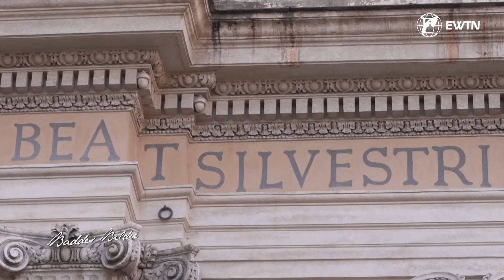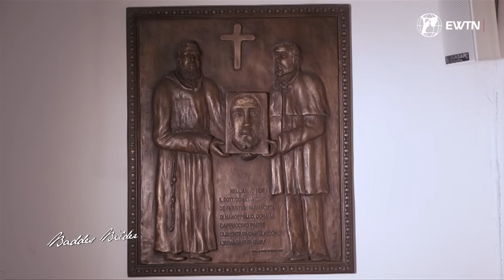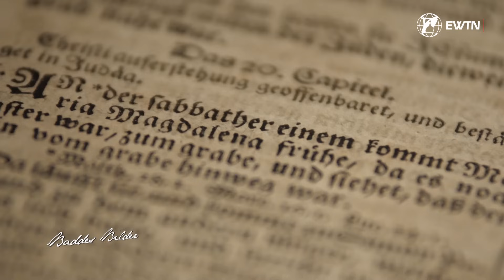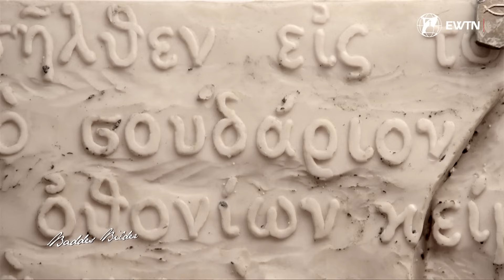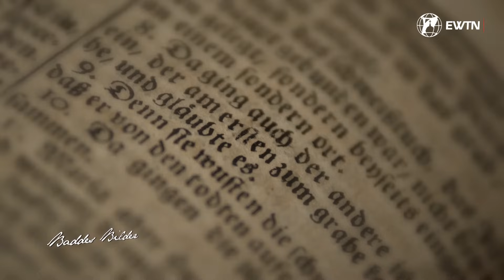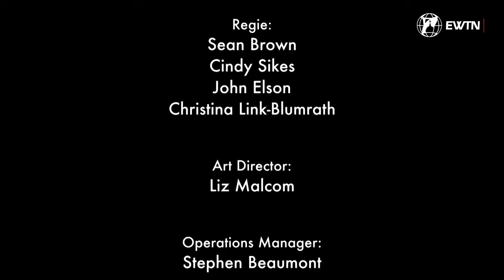Chusta z MANOPPELLO | Film dokumentalny | POLSKI LEKTOR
Film dokumentalny z POLSKIM LEKTOREM

Czy jest to oryginał chusty św. Weroniki? Jakie jest jej podobieństwo z Całunem Turyńskim? Co Bóg chce nam powiedzieć poprzez taki znak? W niezwykłą wędrówkę tropem tajemnicy Chusty z Manoppello zabiera nas Paul Badde, niemiecki historyk i dziennikarz, autor kilku bestsellerów, z których najbardziej znanymi są "Boskie oblicze. Całun z Manoppello" oraz "Czas Benedykta", najbardziej osobista i przenikliwa książka o papieżu Benedykcie XVI.

EWTN Polska | Telewizja Wiekuistego Słowa

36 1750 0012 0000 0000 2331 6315 USD (USD)

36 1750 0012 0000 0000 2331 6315 USD (USD)
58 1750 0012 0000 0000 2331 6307 EURO (EUR)

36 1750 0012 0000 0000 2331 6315 USD (USD)
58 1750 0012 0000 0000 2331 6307 EURO (EUR)

EWTN Polska | Telewizja Wiekuistego Słowa | Oficjalny kanał